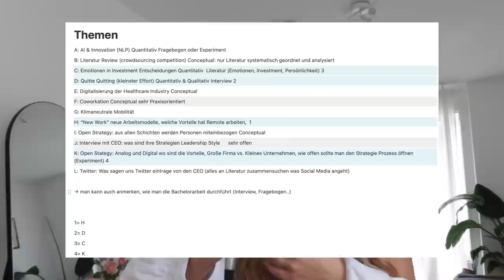BIG LIFEUPDATE // Q&A, Weg ziehen, Ausbildung anfangen, alleine wohnen, Studiums Update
Mein Equipment:
Meine Kamera*